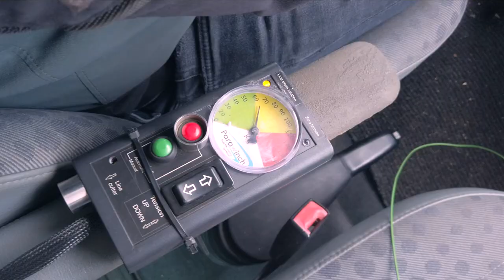Van Towing Paragliders in Portugal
The day has come. A no longer in production second hand Parawinch G7 reached Portugal. We where invited to do a course.

The local guy Nelson Pacheco is a passionate XC pilot, PWC competitor, tandem pilot and great local guide. If anybody is interested just contact him for the best flying experience in south of Portugal.

Nelson is looking forward to use winch to beat XC record of Portugal. As well he will use it for tandems and traveling groups.